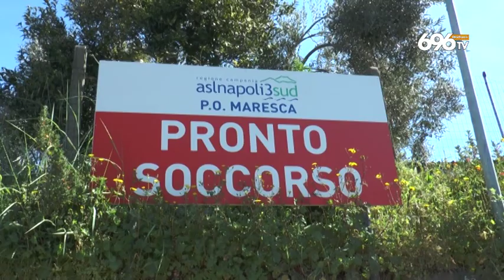Rissa al luna park, 19enne ucciso a coltellate